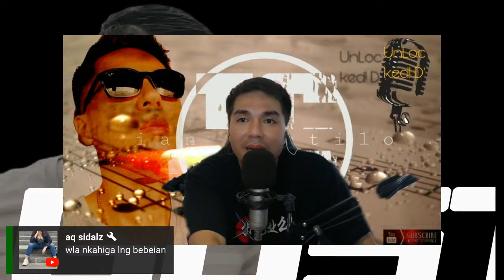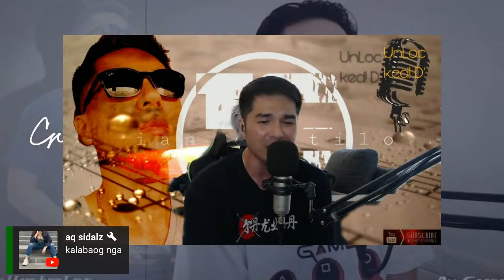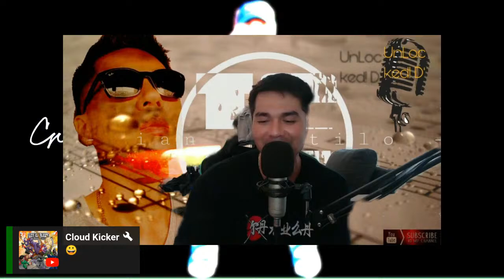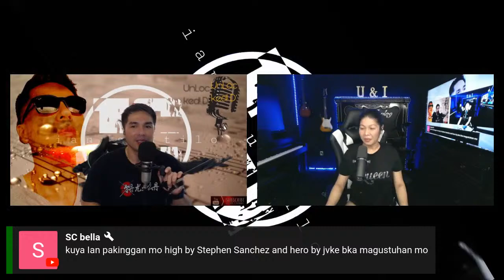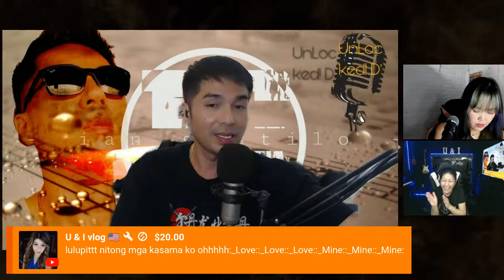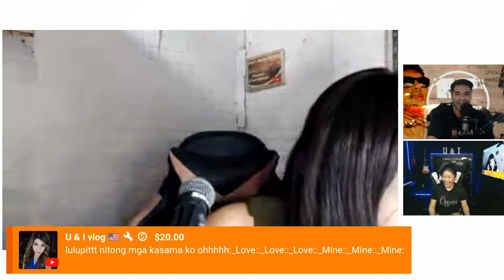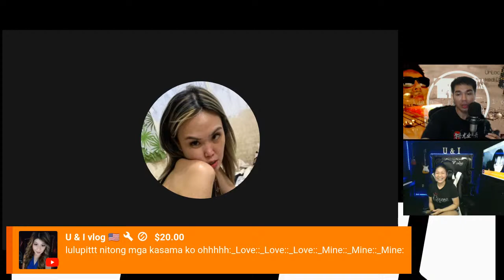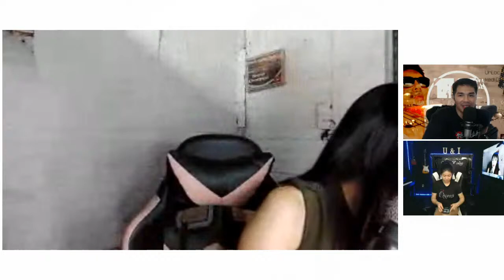UPDATE kay LOLO....LIKA SANDALI...... TARA! sa kasal ni UTOL....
Happy Wedding sa UTOL ko.. See You Later.